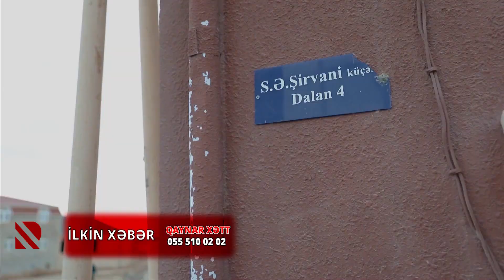İlkin xəbər - Tezliklə REAL TV-də